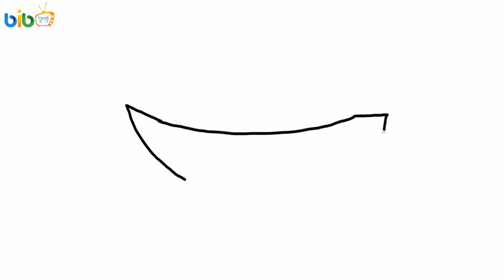Travel Drawing Kit for Kids | Travel Drawing Set and Painting Bag | Coloring Pages Luggage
Learn how to travel drawing kit for kids and coloring pages travel bag drawing set | Coloring Pages Luggage with Colored Markers

Watch our video, you will be able to teach drawing, drawing object, learn colors, color for kids, coloring pages or shape clay, etc...